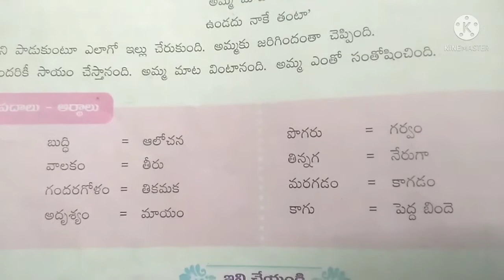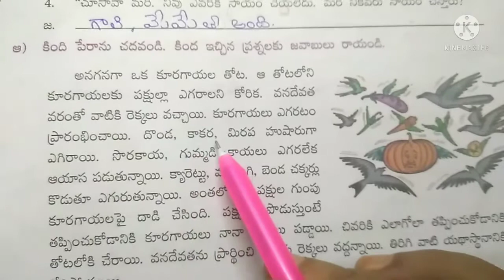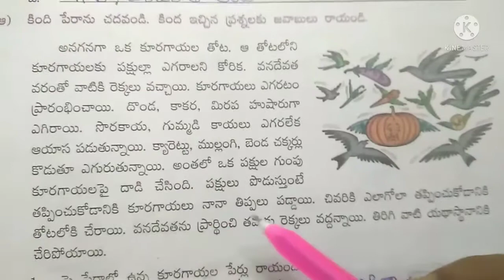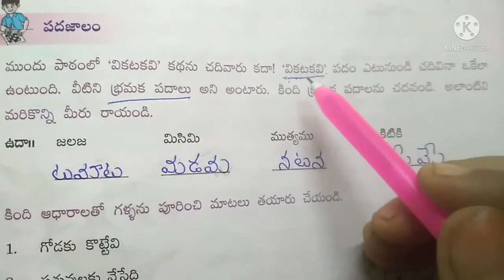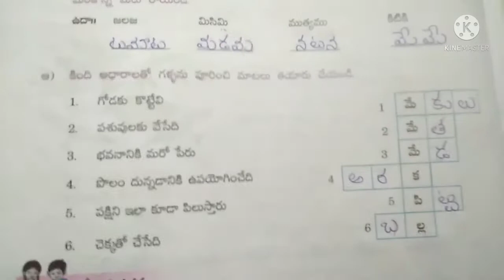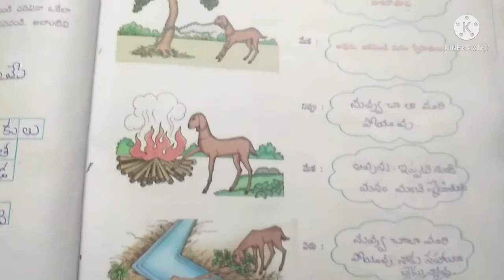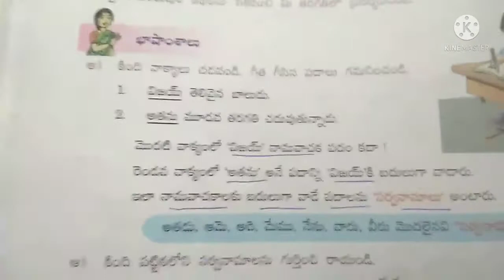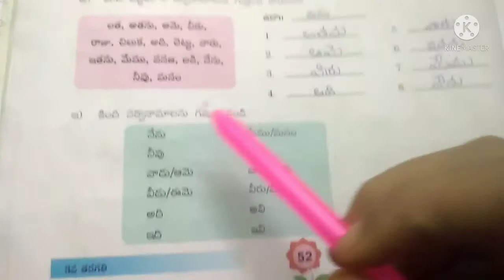|| 3వ తరగతి || 6వ పాఠం || మేమే మేకపిల్ల || textual grammar || తెలుగుతోట 3 ||AP NEW SYLLABUS ||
MN INFO, || 3వ తరగతి || 6వ పాఠం || మేమే మేకపిల్ల || textual grammar || తెలుగుతోట 3 ||AP NEW SYLLABUS